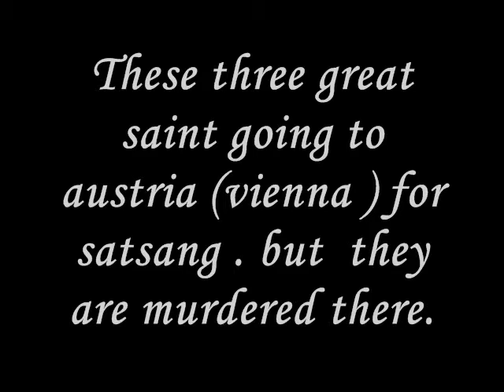curfew in punjab (saint narinder das balla wale))))))